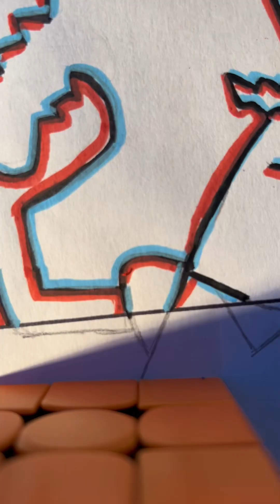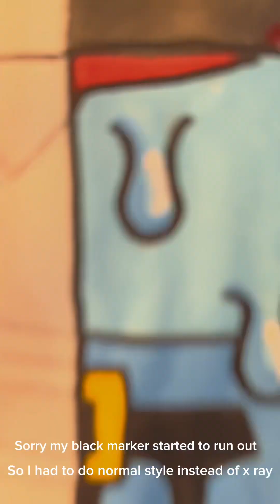Drawing Mr Krabs BUT in 4 different Art Styles!